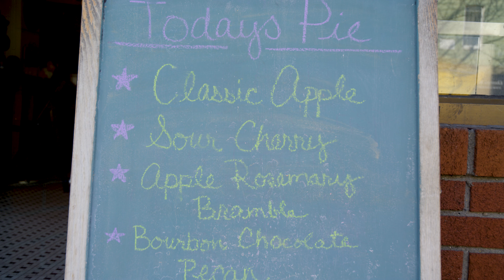ThompsonUncovered X Best Pie in NYC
Celebrate Pi Day with a tour of one of our favorite pie shops in Brooklyn, New York: The Blue Stove.